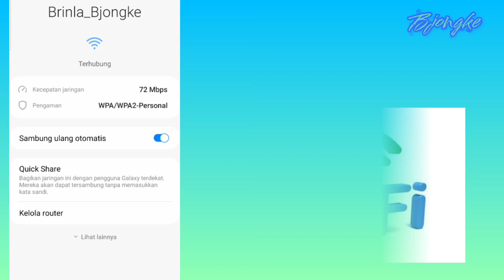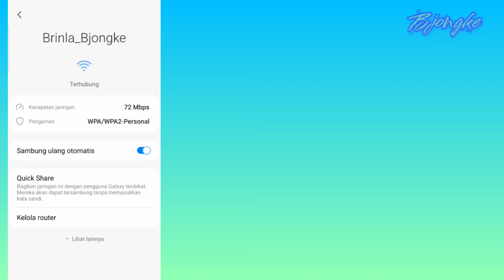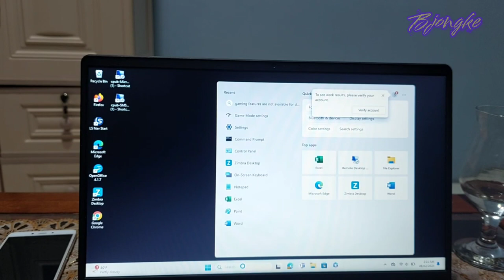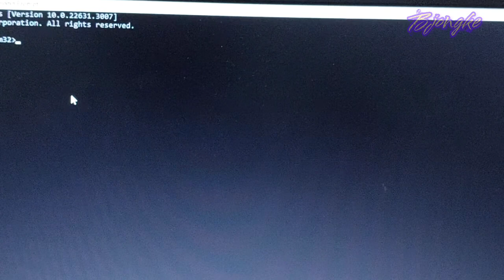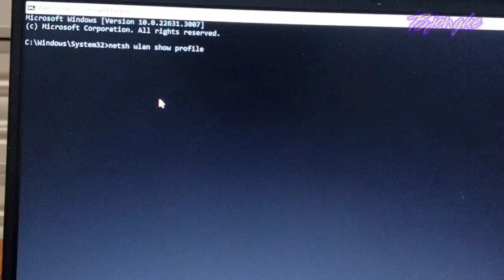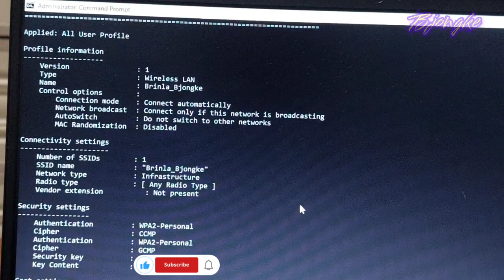CARA MENGEMBALIKAN PASWORD WIFI YANG LUPA & 2 Solusi Ampuh mengembalikanya ❗️❗️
Buat temen2 yg lagi lupa pasword wifi, di video ada 2 cara ampuh mengembalikannya.